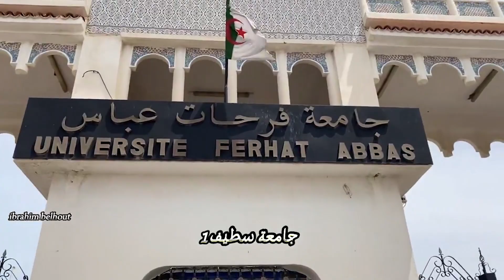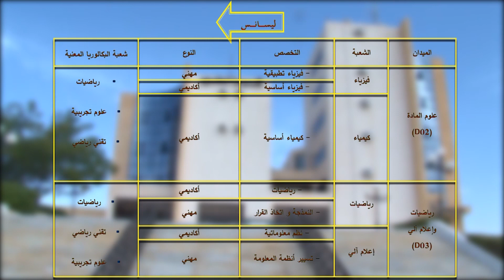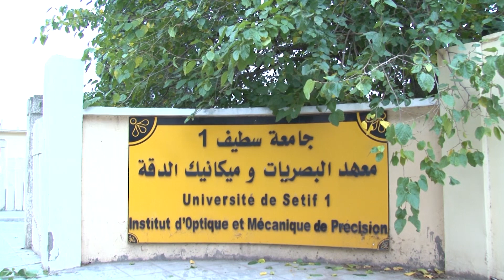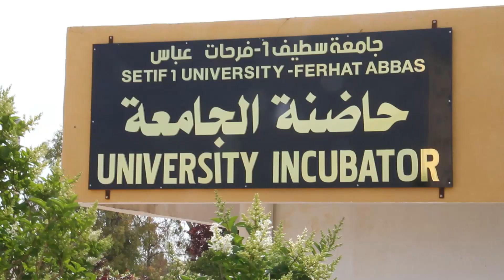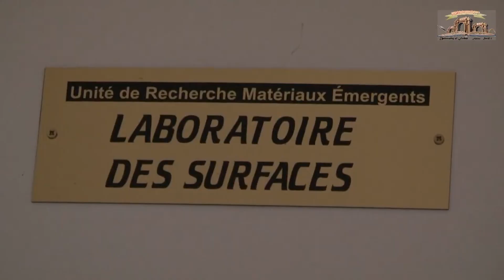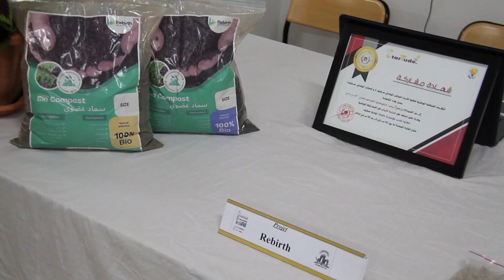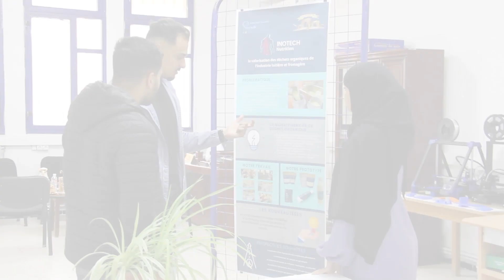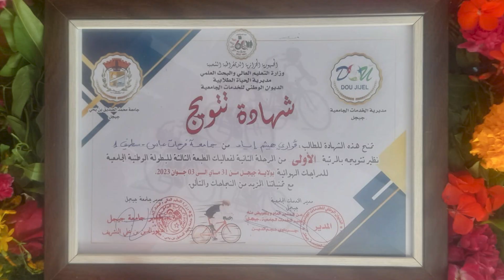جامعة فرحات عباس سطيف 1 | جودة ارتقاء و آفاق جديدة | VF